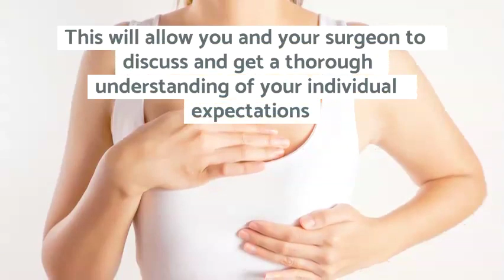What is Breast Augmentation Surgery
Breast augmentation is a popular procedure to help patients achieve their desired shapely, curved bodies.